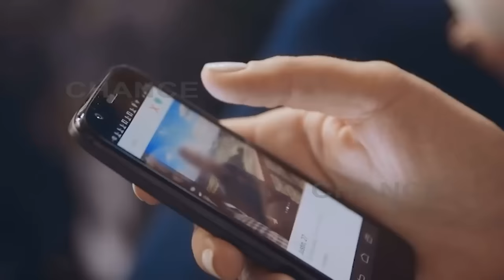Hilary Duff, enamorada de su entrenador personal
Algunos finiquitan sus relaciones y otros dan paso al amor, como Hilary Duff, que confirmaba hace unas horas su historia de amor con Jason Walsh, su entrenador personal.